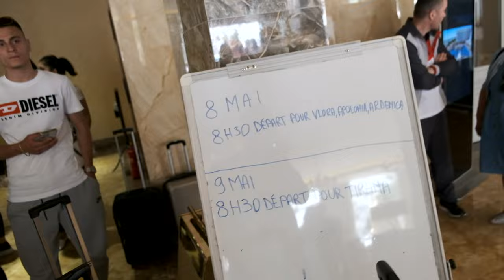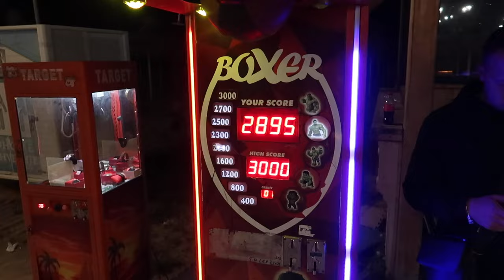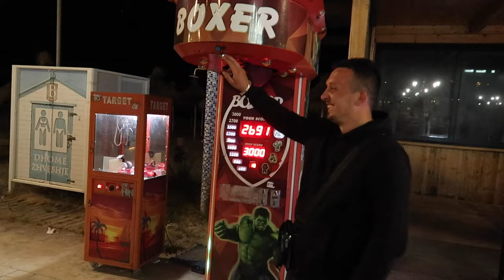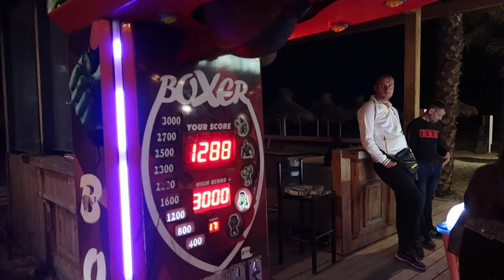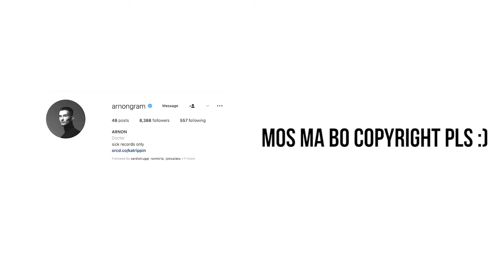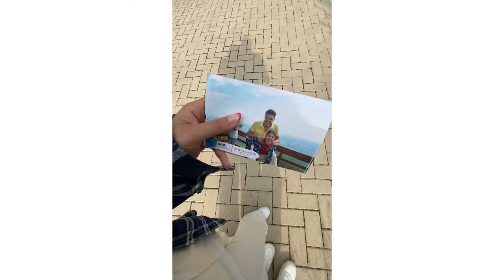Vikend Familjar - Kem tu Ra!!! | Loti Shaqiri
✘ Loti Shaqiri is an Albanian/Kosovar Vlogging Channel.